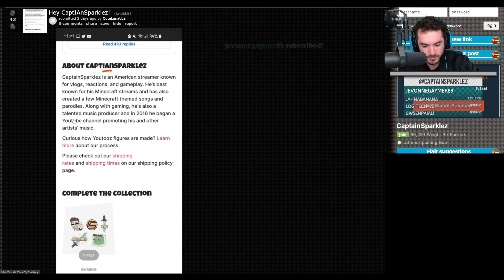CaptainSparklez “Insane Revenge IRL Performance” Cut Clip 1